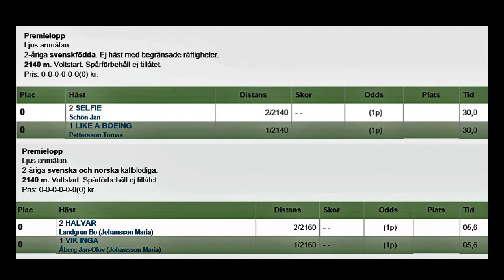Bollnästravet 160823 Premie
Premielopp på Bollnästravet 23 augusti 2016